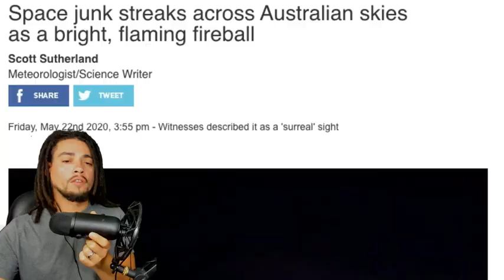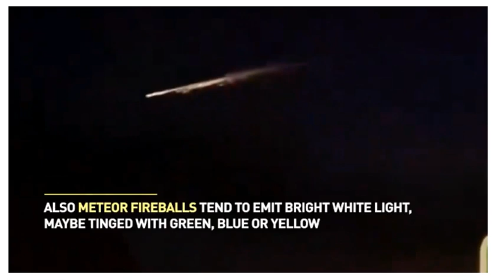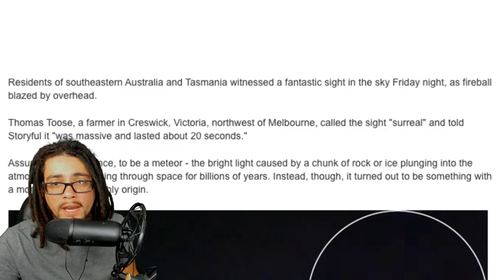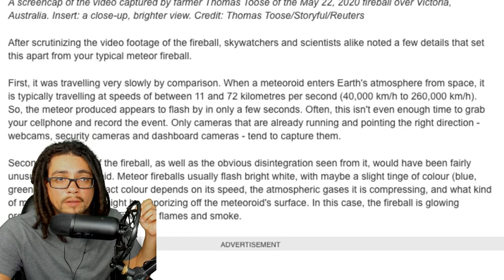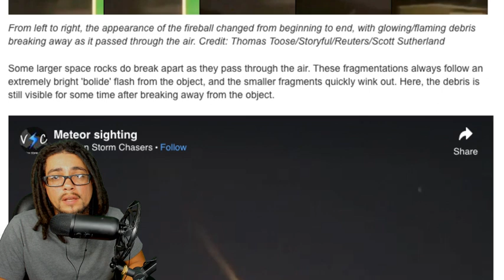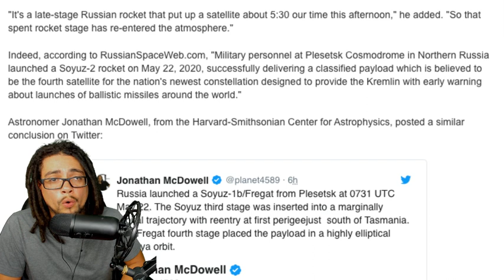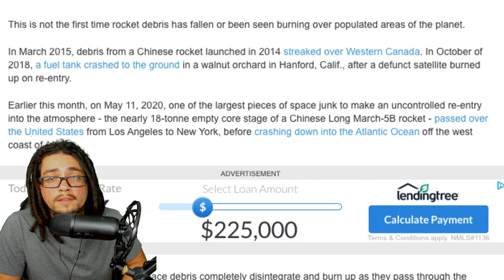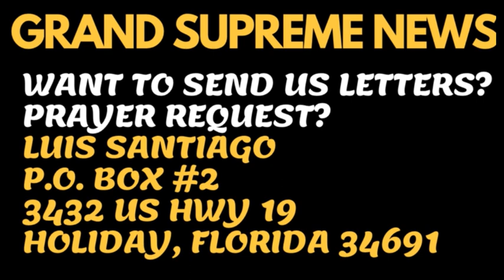HUGE BRIGHT OBEJCT APPEARED IN THE SKY OF AUSTRALIA! IT'S NOT A FIREBALL OR METEOR